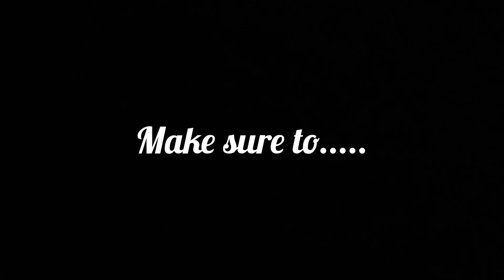Last Vlog Of This Year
Like korun

Jan.

Korun like.

Advanced: Happy New Year! 🤗